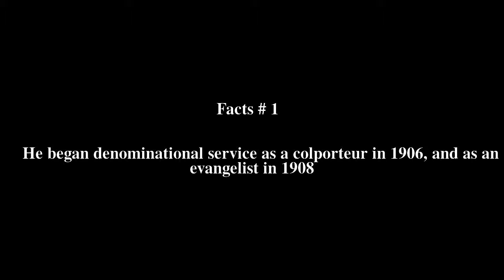William Henry Branson Top # 7 Facts